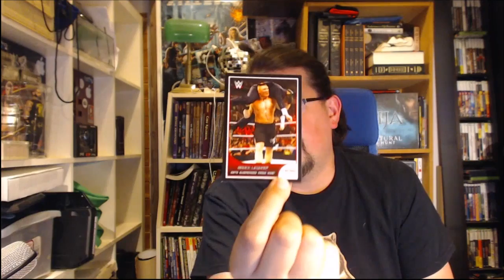Rampage Reviews: Wrestle Crate September 2016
Taking a look at this month's Wrestle Crate!